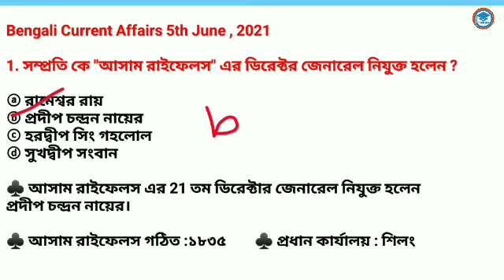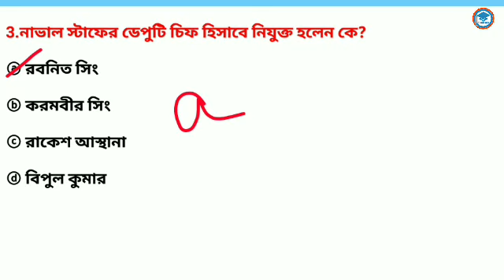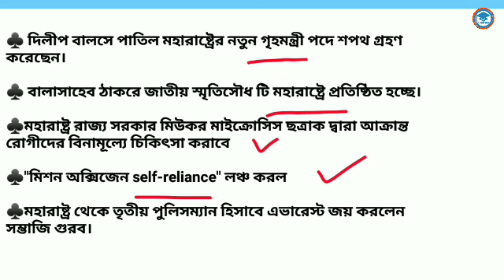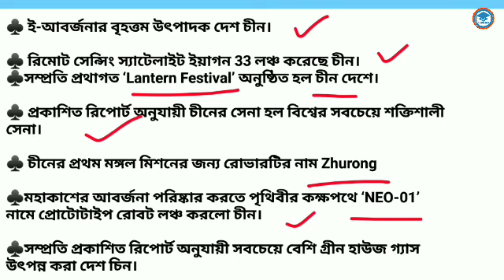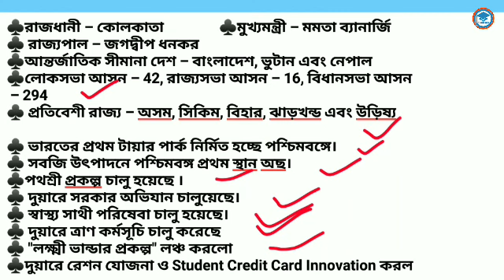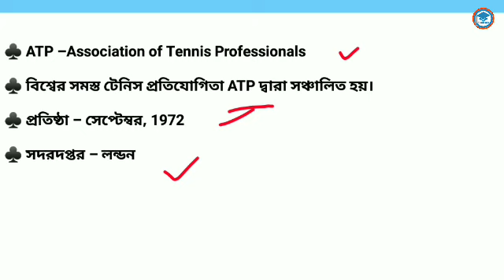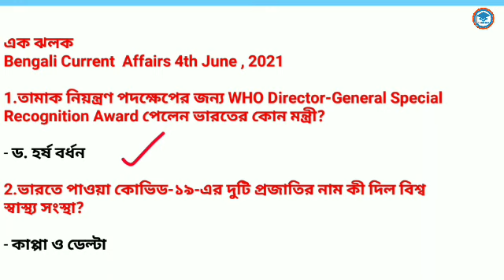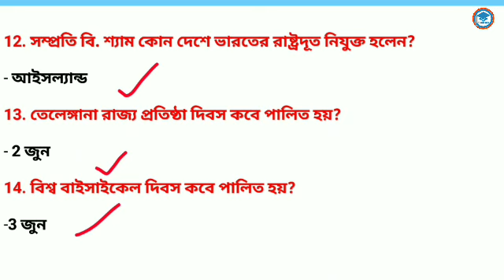5th June ,2021 | Daily Current Affairs in Bengali | Study With Ishany | কারেন্ট অ্যাফেয়ার্স২০২১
5th June ,2021 | Daily Current Affairs in Bengali | Study With Ishany | কারেন্ট অ্যাফেয়ার্স২০২১

👉current affairs May 2021 in Bengali   | সম্পূর্ণ মে মাসের কারেন্ট অ্যাফেয়ার্স এর

2020 current affairs
current affairs
pdf download